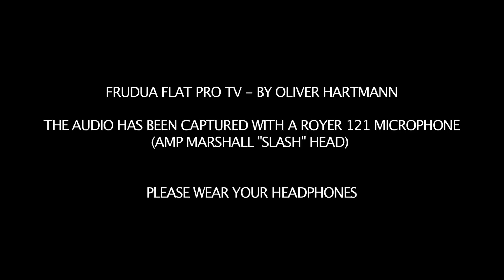All mahogany guitar model Frudua Flat Pro TV lead tones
Oliver Hartmann plays the all mahogany guitar Frudua Direct Deal FLAT PRO TV guitar model.

The Frudua Direct Deal instruments are built with boutique concept and design in mind and are sold at 1/3 of their real value thanks to a factory direct price policy which cuts the intermediary markup (distributors and stores).
They features highly professional features such as two pieces body, fast canadian maple necks, solid maple drop tops, two pieces body, Canadian rock maple necks, professional Frudua pickups.
and Sperzel style locking tuners.

Frudua Direct Deal model: FLAT PRO TV

Scale: 641mm
Frets: 22, medium jumbo
Body: mahogany (2 pieces center joined)
Neck: mahogany (reinforced headstock for more sustain)
Pickups: H/H - "TV Jones" style in Alnico
Truss rod: double action
Fretboard: Rosewood with binding (12" radius)
Dots: pearl
Tuning gears: Frudua Locking Tuners 20:1 ratio
Tremolo: TOM
Controls: Volume + tone + pickup selector
Colour: transparent cherry
Gig bag e accessories included.